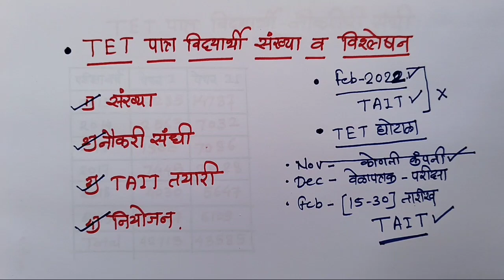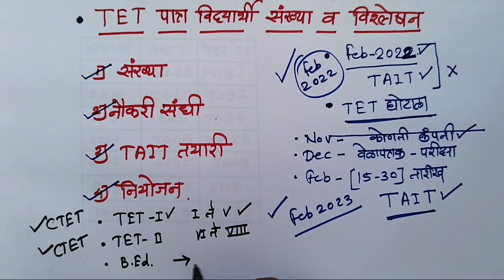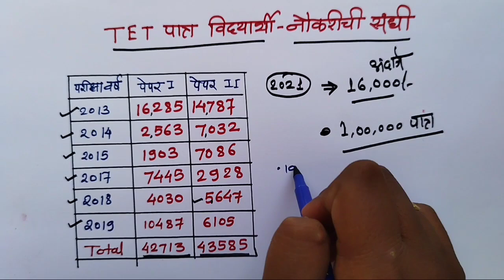TET पात्र किती आहेत ? नौकरीची संधी आहे काय ?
tet exam